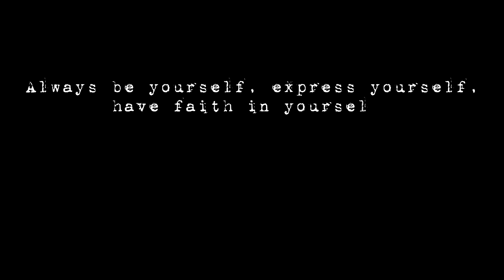Why Facebook can be bad for wedding photographers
All the equipment I use:
US & INTERNATIONAL

In this video I talk about why, although Facebook and social media can be an amazing tool for us as wedding photographers, it can also cause us to lose confidence in our own work and doubt ourselves.

If you would like to attend one of my future workshops, please sign up to my mailing list